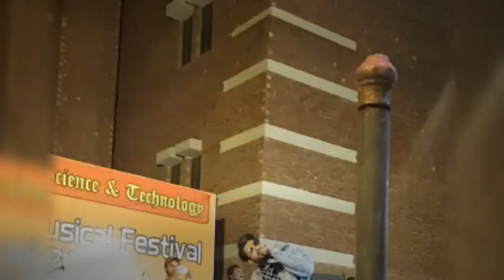Amia Baig | Bilal saeed | Farhan Saeed Concert | Capital University | Youtube 2018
Aima Baig is a new, talented and rising singer of Pakistani pop music industry who is singing in all genres. Booking, Contact, and Hiring Aima Baig...
Aima Baig Concert Setlists | setlist.fm
Get Aima Baig setlists - view them, share them, discuss them with other Aima Baig fans for free on setlist.fm!
Aima Baig Tickets | Buy Aima Baig Aima Baig Live in Concert Tickets ...
Aima Baig - Biography, Education, Family, Career and Award - Pakpedia
Jan 17, 2018 - Aima Baig is the new face in the industry of music and showbiz. She is the only one from ... Aima performing at a concert. AB to perform in Coke ...

Jul 31, 2013 - Find out when Bilal Saeed is next playing live near you. List of all Bilal Saeed tour dates and concerts.
Bilal Saeed Tickets | Buy Bilal Saeed Bilal Saeed - Live in ... - Lahore
Bilal Saeed Live Concert - Facebook
Bilal Saeed live concert powered by Golden_Goose_Clothing presented by Rasta for Life Organized by Golden Goose Event Organizers. Per Pass RS. 1000.
Bilal Saeed Live in Concert - Facebook
Bilal Saeed Live in Concert. Public. · Hosted by Rempac Solutions. Interested. clock. Saturday, December 23, 2017 at 6:00 PM – 10:00 PM UTC+05. about 11 ...
Images for bilal saeed concert

Get Farhan Saeed tickets. See every Farhan Saeed concert. Check out Farhan Saeed tour schedule, live reviews, photos, and details.
Farhan Saeed Tickets | Buy Farhan Saeed Farhan Saeed - Live in ...
Farhan Saeed - Home | Facebook
Farhan Saeed tickets and tour dates. Farhan Saeed concert tickets ...
Farhan Saeed Tickets - Farhan Saeed Tour Dates. Buy Farhan Saeed tickets and all other concert tickets on Platinumlist! Get your Farhan Saeed concert tickets ...
Farhan Saeed Tickets | Farhan Saeed Live Concert & Tour Dates ...
Buy Tickets for all Upcoming Farhan Saeed live concert tour 2018 USA & Canada. Find Farhan Saeed Concert 2018 USA, Farhan Saeed live in concert 2018, ...
Sat, 1 Dec Kavita Krishnamurthy Live in MA Burlington High school ...
31 Dec 2018 New Years Eve 2019 with ... Sheraton Cerritos Hotel ...
Farhan Saeed Live in Concert at Port Grand | Karachi - Bookitnow.pk
Buy tickets online for Farhan Saeed Live in Concert at Port Grand to be held at Port Grand in Karachi at Bookitnow. Buying Event and Movie tickets Online made ...
We Went to Farhan Saeed's live in concert in Port Grand and This is ...
Jul 15, 2018 - So yesterday, Port Grand in collaboration with AM events & PR organized an exciting live concert with Farhan Saeed and we couldn't hold our ...